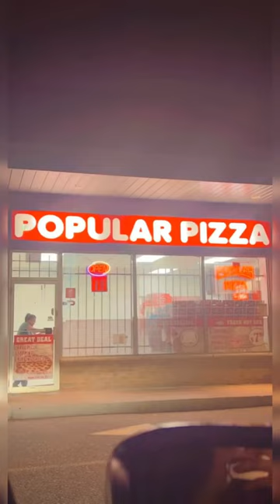A mini popular pizza vlog